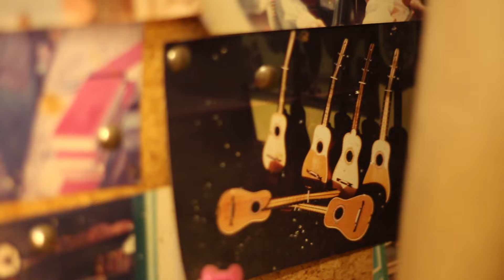Los mejores timples de Francisco Fariña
Francisco Fariña es uno de los más afamados constructores de timples de Canarias. Hace timples de muchas gamas y precios, eso si, todos de una altísima calidad sonora y acabados.